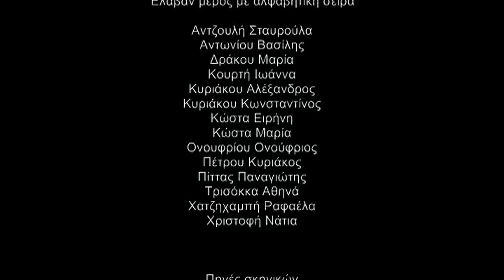Σκέψου και δράσε γρήγορα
Δημοτικό Σχολείο Λιοπετρίου Α'